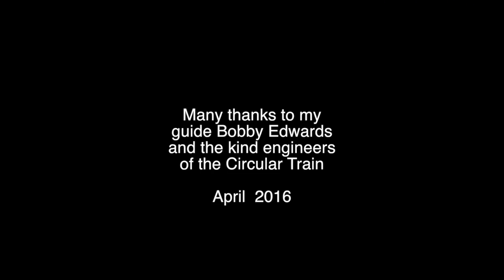Yangon Circular Train Myanmar (Rangoon, Burma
The Circular train goes around Yangon and provides glimpses of markets, pedestrians, and commuters on board.